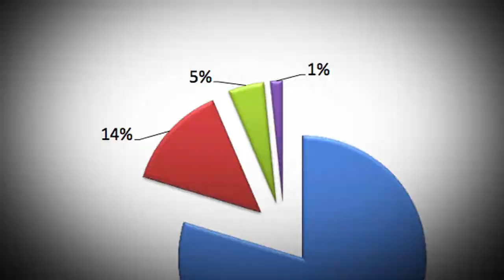UNA SILENCIOSA REALIDAD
El sostenido aumento de casos de violencia intrafamiliar que sufren cerca de 20 mil hombres en nuestro país motivó a ONG Activa y la Asociación Chilena de Municipalidades a visibilizar esta realidad.